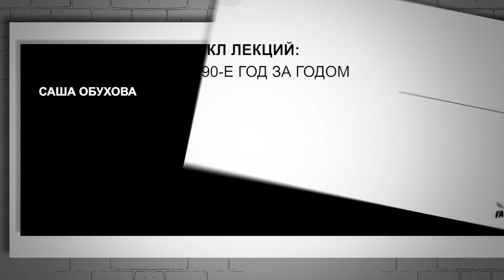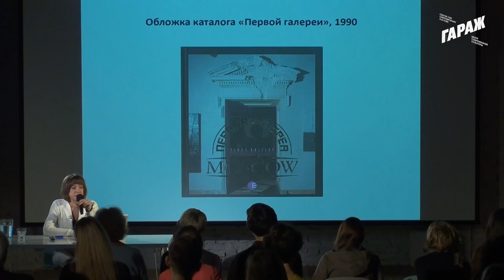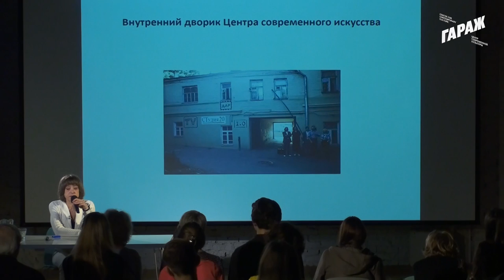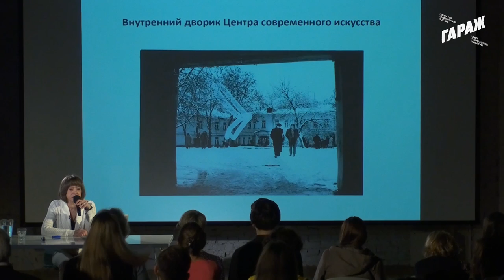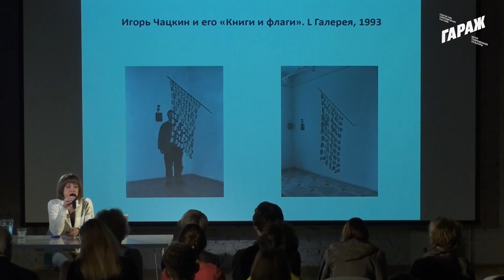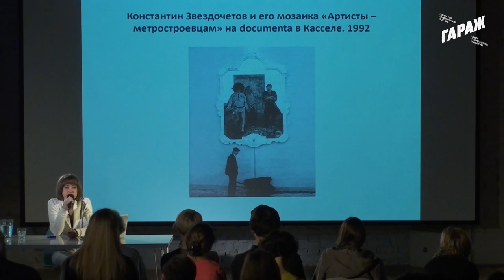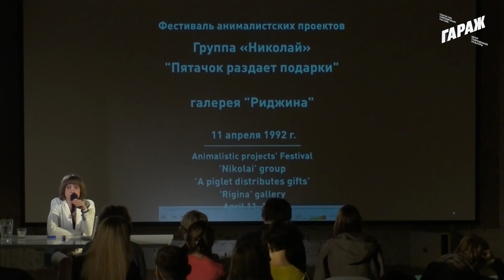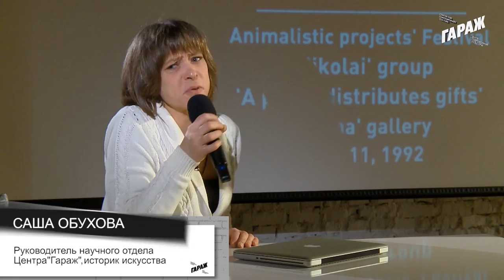Лекция Саши Обуховой. 1992 год.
На московской художественной сцене все большую роль начинают играть частные галереи, число которых постепенно увеличивается. Среди новых игроков становящегося российского арт-рынка стоит отметить «Первую галерею», L галерею, галереи М. Гельмана, «Риджину», «1.0», «Школу», TV Галерею. Каждая из них выбирает свой путь развития, свои эстетические ориентиры, вокруг каждой складывается определенный круг художников. Московские галереи в этот период зачастую выступают не столько в роли коммерческих агентов, сколько в роли институций, определяющих векторы развития искусства.
После резкого падения интереса к актуальному русскому искусству, совпавшего с мировым экономическим кризисом и распадом СССР, наступает новый этап интеграции российских художников в международный контекст: художники из новой России становятся участниками крупнейших мировых смотров современного искусства, таких как documenta в Касселе, Венецианская и Стамбульская биеннале.